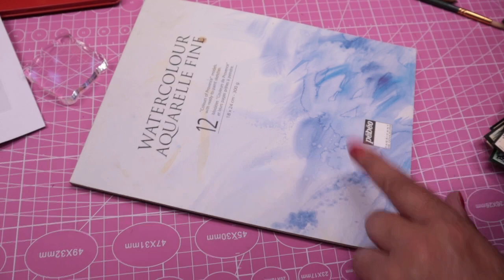des atc en partenariat avec pandahall select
Code: chantal0324
Montant: 10%off
lien du matériel utilisé